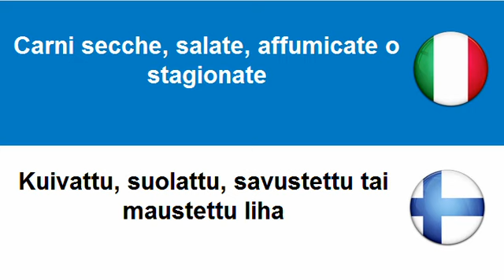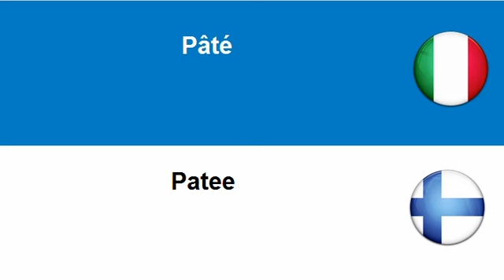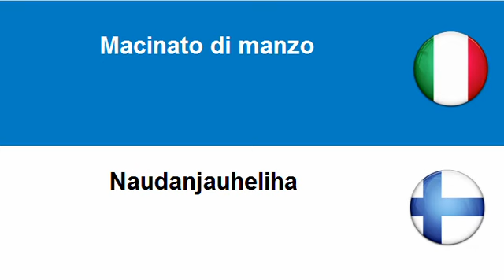Imparare il Finlandese = Prodotti a base di carne